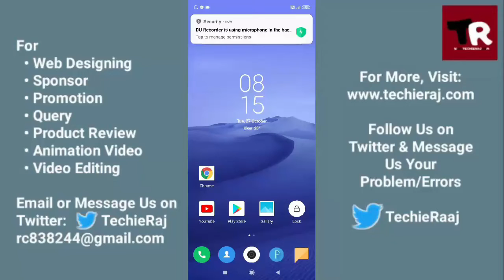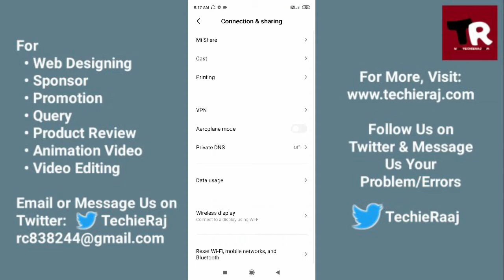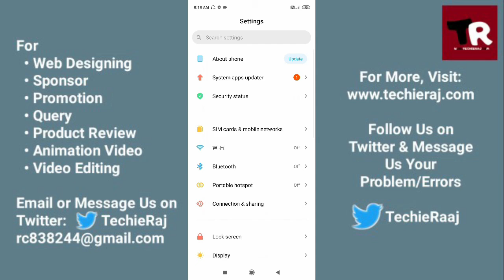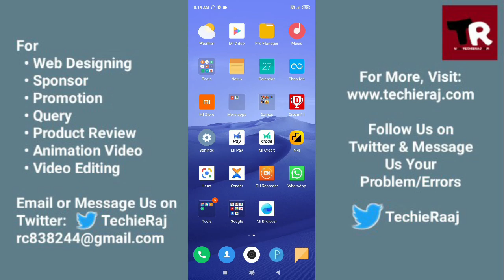Mi 10 Ultra Video Call Problem Solved